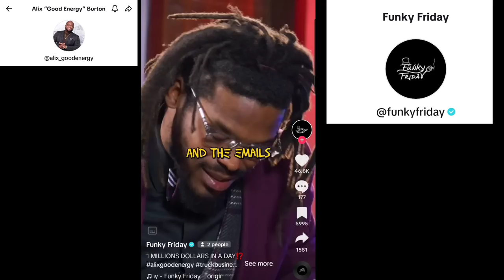100% Of New Owner Operators With Zero Experience Will Fail In This Market 🤯